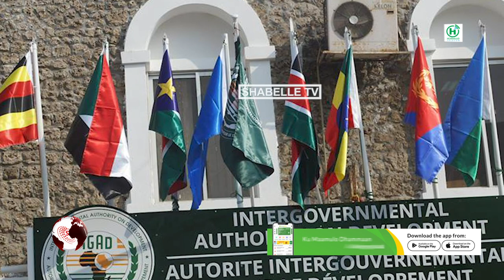Kenya oo qorsheenaysa heshiis Wadamada IGAD ay ku wadaagayaan kheyraadka Soomaaliya.